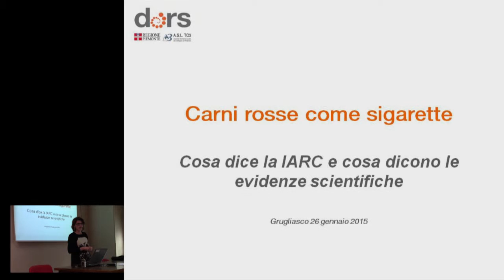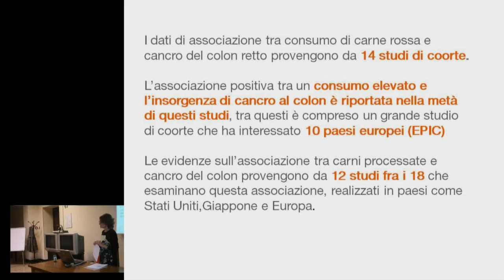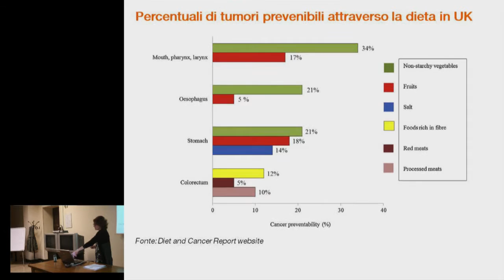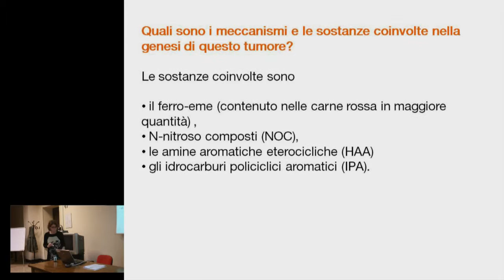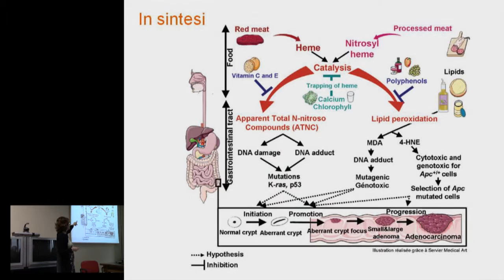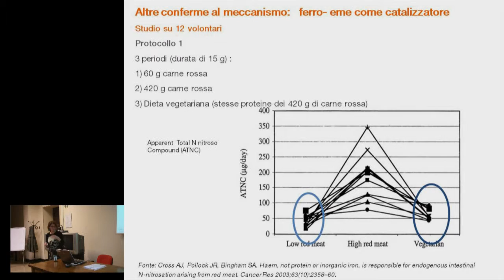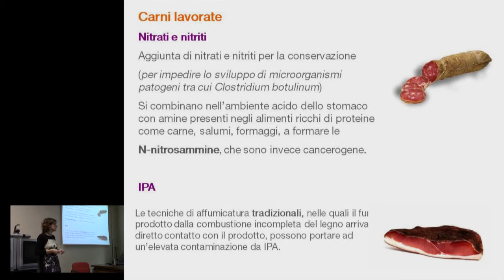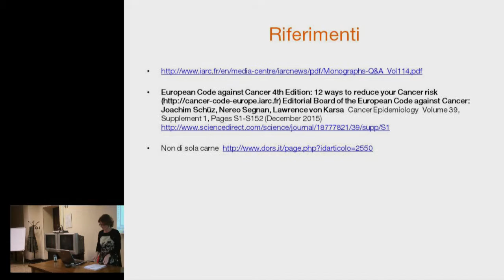La IARC e le evidenze scientifiche sulle carni rosse - L. Gilardi, 1febbraio2016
L' Agenzia Internazionale per la Ricerca sul Cancro ha classificato la carne rossa come probabile cancerogeno (gruppo 2A) per l'uomo e le carni processate come cancerogene certe (gruppo 1) per l'uomo. Questo non ha generato stupore tra gli operatori sanitari dato che la raccomandazione di mangiare poca carne rossa e lavorata è da tempo entrata nella pratica clinica, tuttavia la notizia ha suscitato preoccupazione e clamore nell’opinione pubblica anche per il modo in i media e i social network hanno trasmesso questa informazione.

Dors e il Servizio Sovrazonale di Epidemiologia del Piemonte hanno organizzato un seminario il 1 febbraio 2016 per discuterne insieme.

Gli interventi del seminario:

4 - Luisa Mondo: L’impatto anche etico e ambientale del consumo di carne e i vantaggi della dieta vegetariana